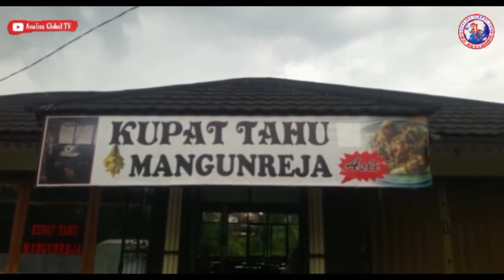Kupat Tahu Mangunreja Tasikmalaya, Bertahan Hampir Satu Abad